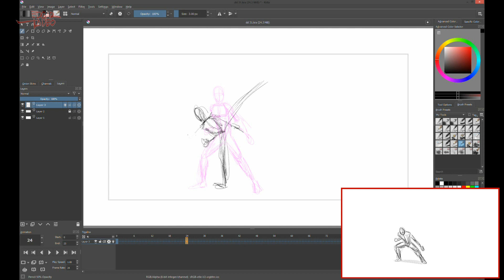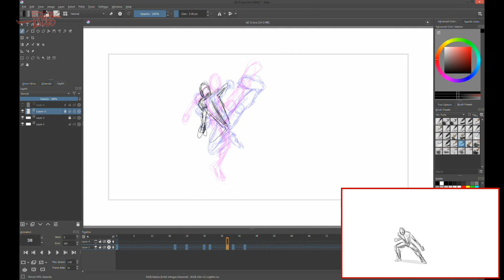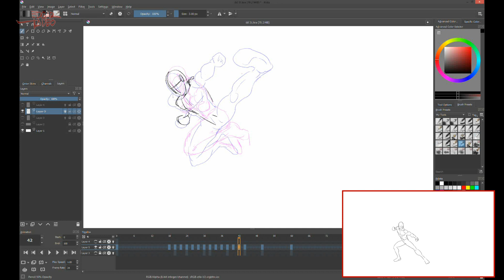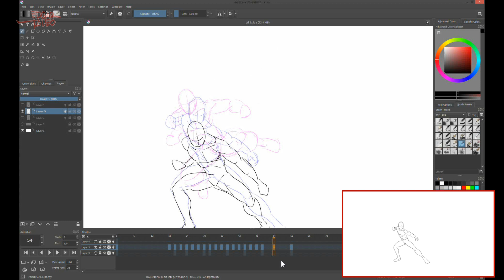Daily Doodle - Three-Kick Study (Krita 4.1.7)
It was made using Krita 4.1.7 within one hour and seven minutes, with in-between.